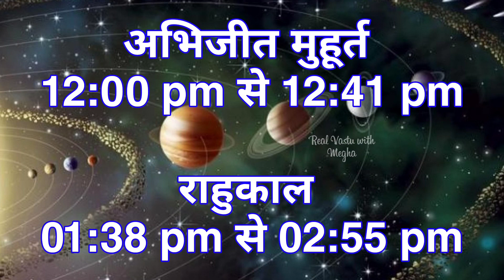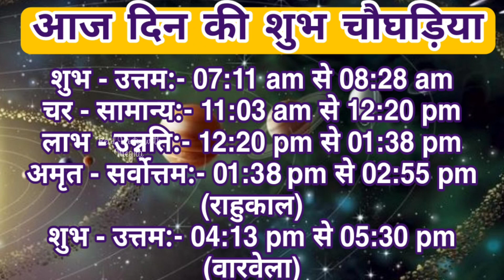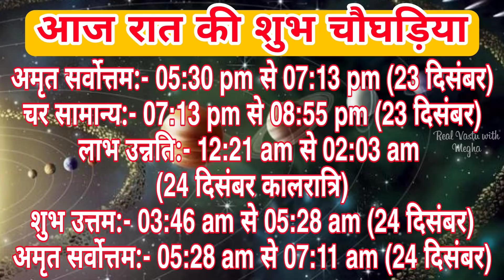आज का शुभ चौघड़िया मुहूर्त | आज का पंचांग 23 दिसंबर 2021 | राहुकाल दैनिक पंचांग Thursday 2021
guruwar का शुभ मुहूर्त 2021, शुभ योग, दिशा शुल, आज का मुहूर्त, चौघड़िया

guruwarkaShubhmuhurt guruvarkapanchang choghadiya mangalvarkachoghadiya aaj kamuhurt#aajkapanchang#amritvela#Shubhsamay#Shubhmangalvar#ravivar2021#vastu#vastuShastra#realvastuwithMegha#tuesday#aajkapanchang#vastutips#aasanupay#chamatkariupay#achuktotke#aastha#hindu#brajwasi#happylife#gyan#aajkapanchang2021#mahima#adbhut#puja#upasana#bhakti#dharmasadhna#dharmsiksha#jaishriradhe#gyansarover#gyandhara#subhvicharhoroscope#Abhijitmuhurat#sanskar#aajkachaughadiyamuhurt#aajkaPanchang

"Namskar" mitro hamare youtube channel real vastu with megha me ham aapka hardik abhinandan karte he
Ham aapke liye niymit rup se video banate he jisme aapko jyotish ke rajyog or muhurat ki jankari dene ka prayas karte he.